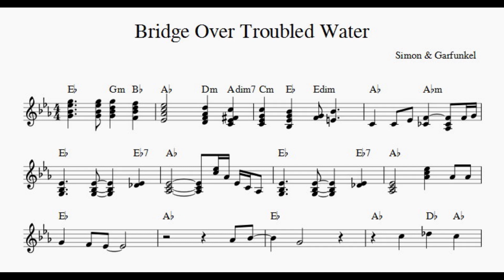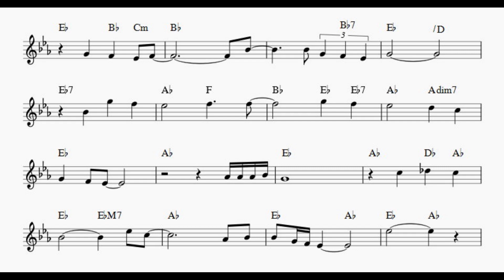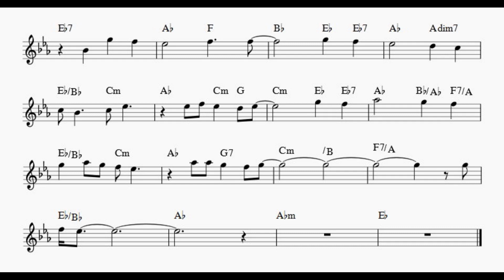Bridge Over Troubled Water